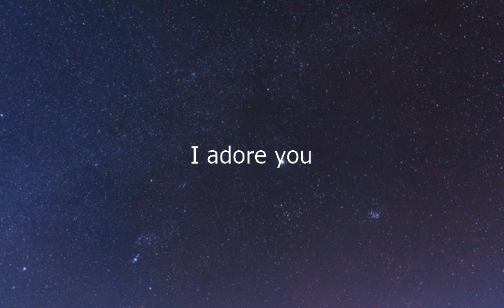Como se dice Te Adoro en Ingles